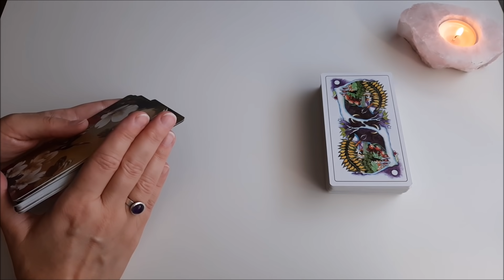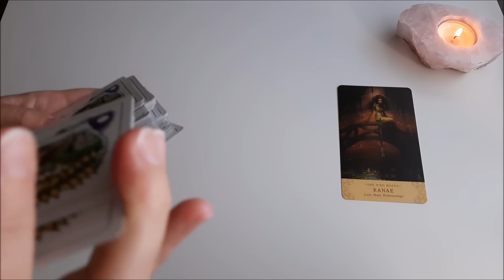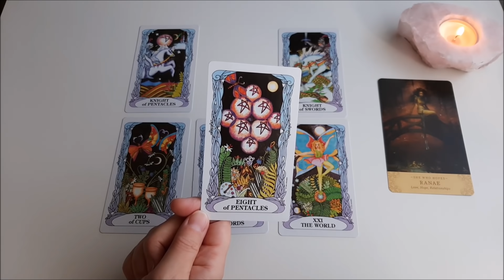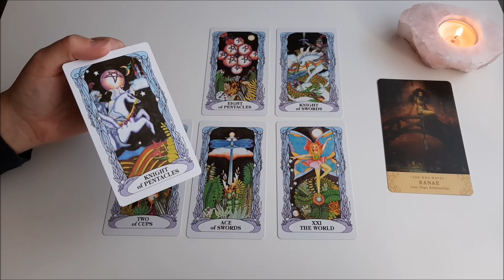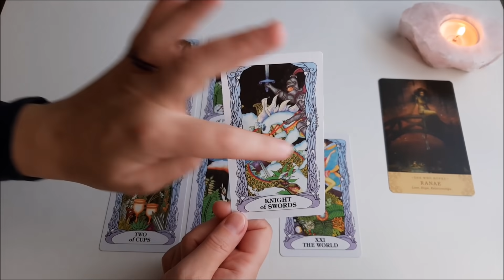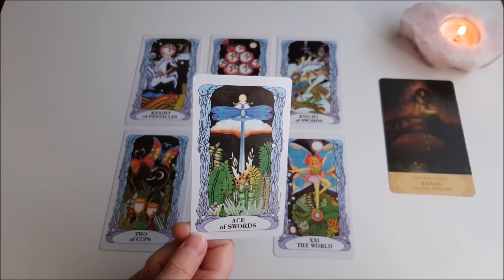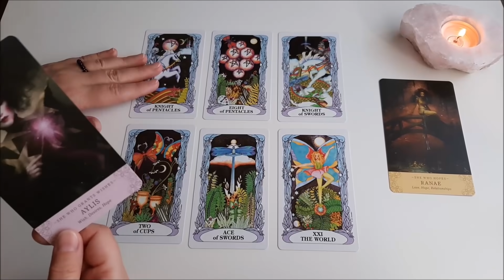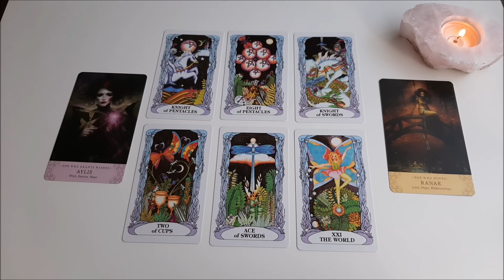Liebe ! Liebesaustausch | Chance auf Klärung | Der Focus liegt auf der Verbindung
In dieser Kartenlegung geht es um die Liebe. Was du JETZT in Sachen Liebe wissen sollst, wird dir in diesem Tarotorakel aufgezeigt. Die Karten Zeigen Euch beide, und zwar mit dem Focus auf der gemeinsamen Gestaltung in der Verbindung, in der Partnerschaft. Die Liebe kann gelebt werden, es ist Zeit für Euch sich einander zu nähern. Alle Unklarheiten können durch eine Chance aus der Welt geschafft werden. Ein konstruktives Gespräch könnte vieles leichter machen. Sogar ein neues Kapitel in dieser Verbindung kann begonnen werden.

Liebe | Was du jetzt wissen solltest | Jemand kommt mit viel Gefühl auf dich zu | Schönes Angebot

*Meine Buchempfehlungen:*